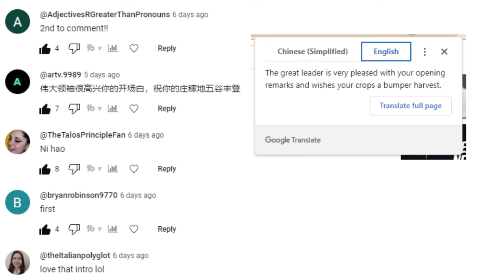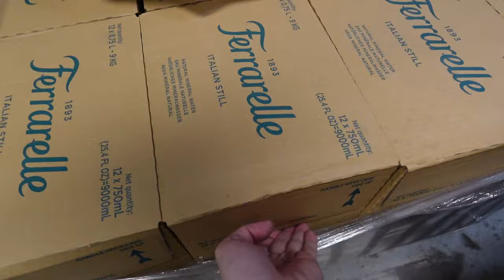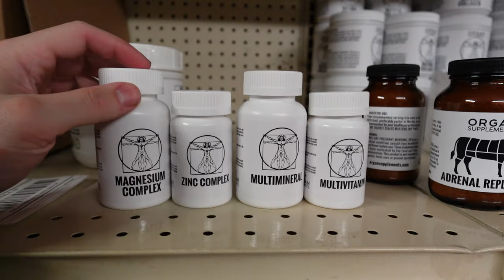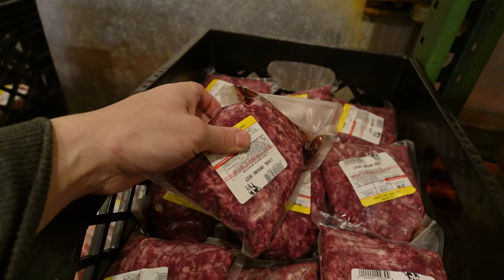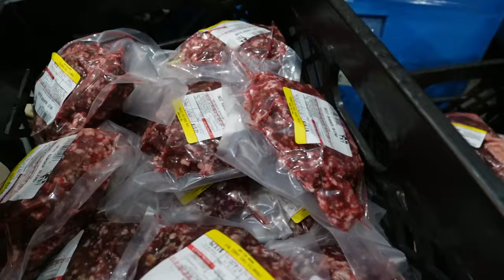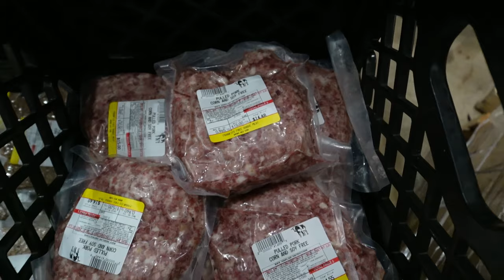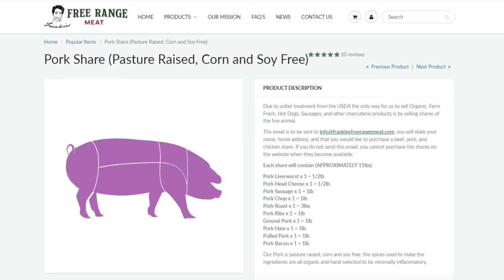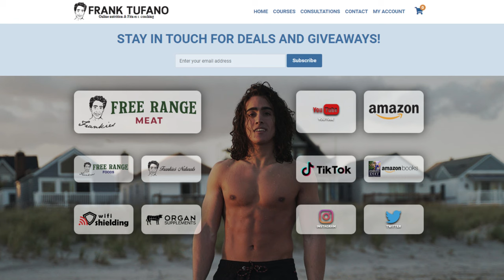Free Range Meat NEW PRODUCTS! Exposing Scammers!?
00:00 - Happy Chinese New Year
01:01 - A lot of new products
02:43 - JEDI KNIGHT
03:33 - Best bars in stock
04:34 - Pickle apprentice
04:55 - New water
05:59 - Detox/Weight Gain Smoothie
07:04 - New supplements
08:54 - Fresh beef and lamb
11:20 - Meat restocks in freezer
13:09 - Local Pork Share
16:42 - Reading reviews
27:10 - Chargeback scammers
32:15 - Thanks for the continued support